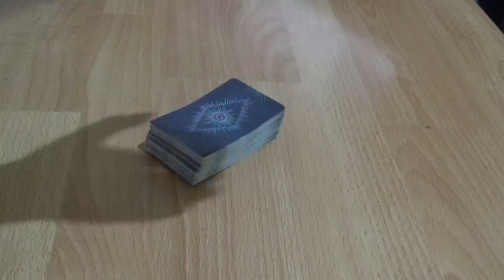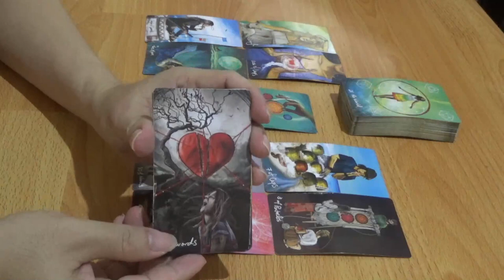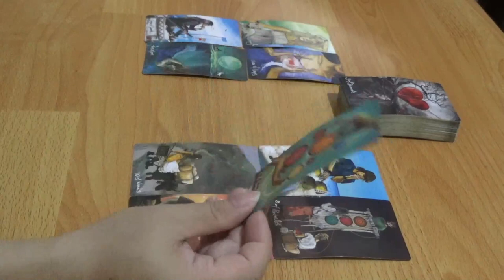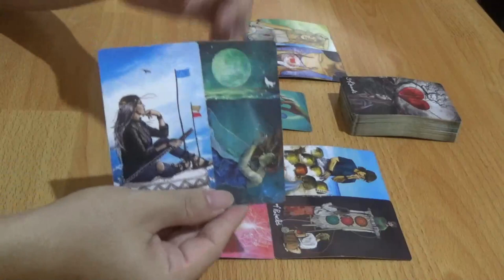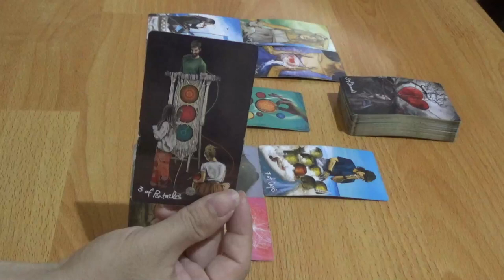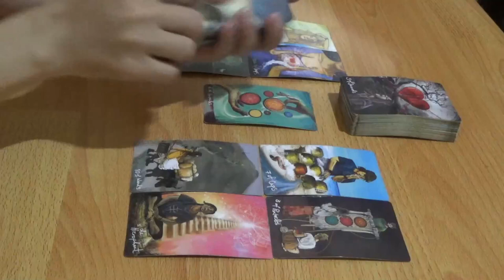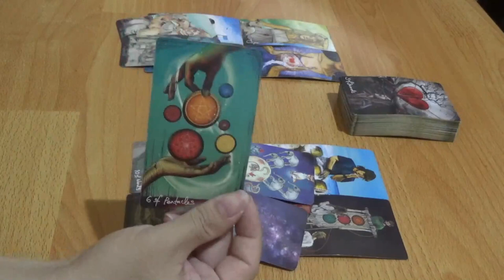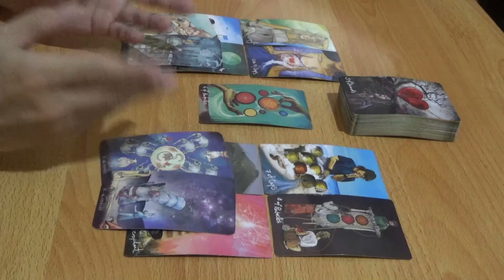Zodiak Virgo 27 Maret - 2 April 2023